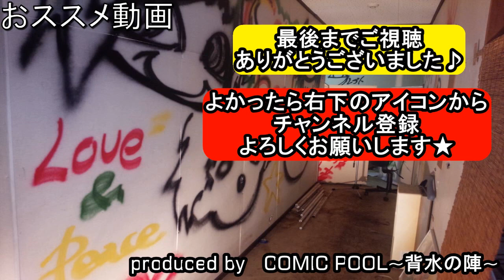ROLLIE / SHAKALABBITSを勢いだけのクソバンドが演奏してみた -band cover-【covered by背水の陣】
後世に語り継ぎたい名曲(主観?)を俺らみたいな勢いだけのバンドが演奏してみた!!っていうシリーズです★

SHAKALABBITSの『ROLLIE』の演奏してみた動画です。【歌詞付き】
拙い演奏ですが、よかったら聴いてください★
シャカラビの活動休止寂しい…

その他の演奏してみた動画